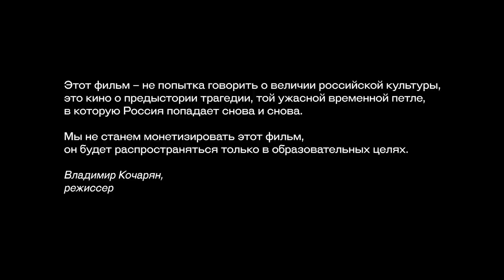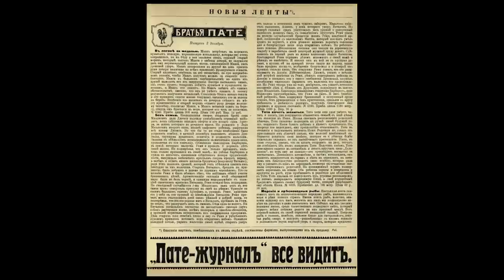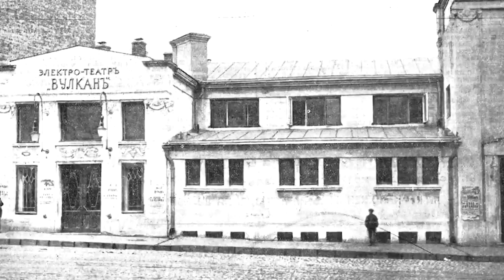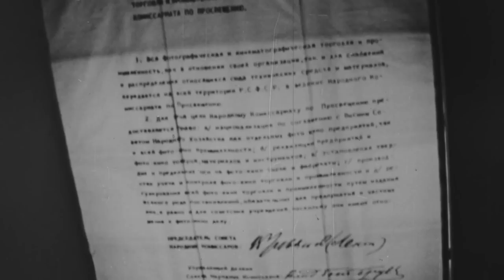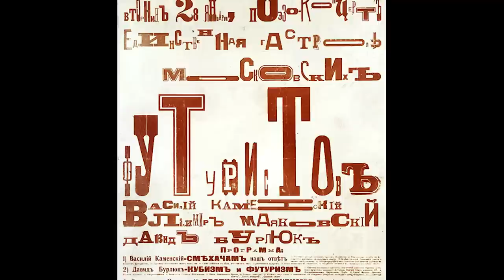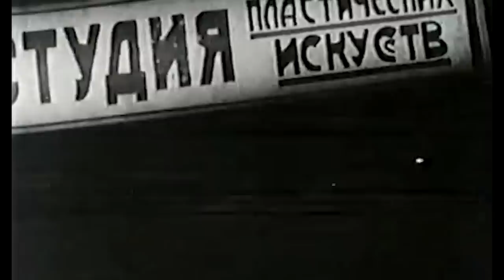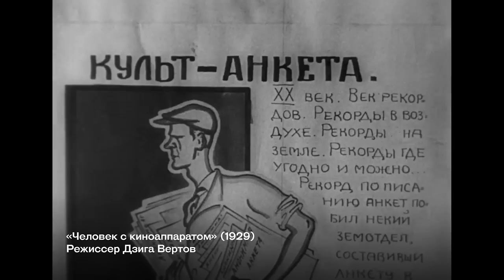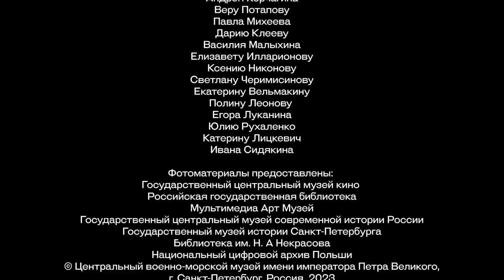«История российского кино. Рождение мифа». Эпизод 1 (History of Russian cinema episode 1)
Журнал «Искусство кино» представляет онлайн-премьеру документального фильма «История российского кино. Рождение мифа».

Режиссёр Владимир Кочарян

В первом эпизоде речь идет о появлении и развитии кинематографа в дореволюционной России в условиях рыночной конкуренции. О рождении и открытиях советского кино 20-х, о приходе звука. В центре повествования — пионеры отечественного кино: Вера Холодная и Иван Мозжухин, Евгений Бауэр и Яков Протазанов, Лев Кулешов и Всеволод Пудовкин, Дзига Вертов и Сергей Эйзенштейн. Наши эксперты — Антон Долин*, Тамара Эйдельман*, Андрей Звягинцев, Александр Роднянский*, Алексей Айги, Зара Абдуллаева, Елена Стишова, Станислав Дединский, Наталья Рябчикова, Наталья Нусинова и другие — разбираются в том, как проходило зарождение отечественного кино, и делятся своими наблюдениями о первых открытиях российского и советского киноязыка.

* В РФ объявлен «иностранным агентом».

00:00 Зарождение кинематографа в России
3:13 Первые российские продюсеры: Александр Ханжонков и Александр Дранков
11:52 Появление прессы о кино
12:59 «Русская золотая серия»
14:00 Женщины в раннем кино
15:37 Актеры в российском кино: Иван Мозжухин, Вера Холодная
20:53 Первые российские режиссеры: Евгений Бауэр, Яков Протазанов, Владислав Старевич
25:52 Первые зрители и кинотеатры
27:35 Влияние Первой мировой войны и революции на российский кинематограф
41:28 Рождение советского кино
46:25 «Аэлита»
47:20 20-е годы в советском кино: Лев Кулешов, Дзига Вертов, Эсфирь Шуб, Всеволод Пудовкин
1:05:20 Сергей Эйзенштейн
1:09:54 Противостояние зрительского и авторского кинематографа
1:15:09 Приход звукового кино

A History of Russian Cinema. The Birth of the Myth. Episode 1

Directed by Vladimir Kocharyan

The first episode is about the emergence and development of cinema in pre-revolutionary Russia within market environment. It’s about the birth and discoveries of Soviet cinema in the 20s, the arrival of sound. The main characters are the pioneers of Russian cinema: Vera Kholodnaya and Ivan Mozzhukhin, Yevgeny Bauer and Yakov Protazanov, Lev Kuleshov and Vsevolod Pudovkin, Dziga Vertov and Sergei Eisenstein. Our experts — Anton Dolin*, Tamara Eidelman*, Andrey Zvyagintsev, Alexander Rodnyansky*, Alexei Aigui, Elena Stishova, Zara Abdullayeva, Nina Tsyrkun, Natalya Nusinova, Natalie Ryabchikova, Stanislav Dedinsky, Anna Zakrevskaya and others — explore the origins of Russian cinema and share their insights into the first discoveries of Russian and Soviet film language.

* Declared a foreign agent in Russia.